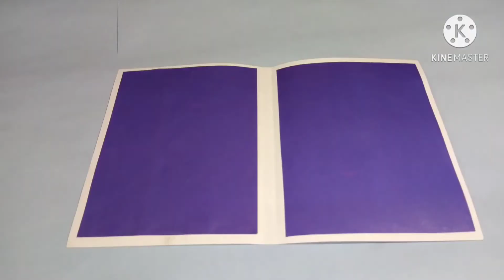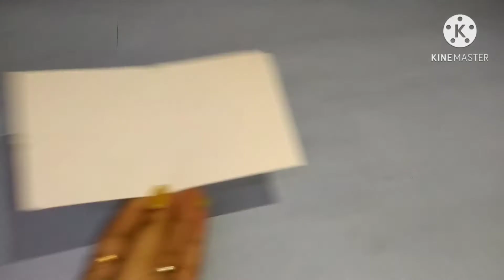Flash cards || paper craft || Easy to make ....